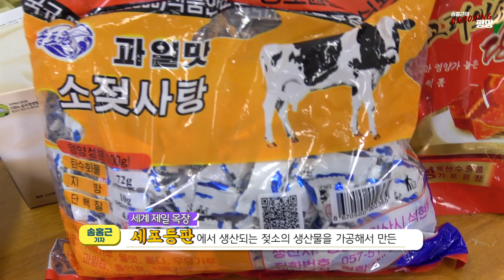※달다구리 처돌이들 집중※ 북한표 말랑카우 공개!🍬북한 달다구리 언박싱!🍭ㅣ송홍근의 언박싱 평양 unboxingPY ㅣ#15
커피 준비하시고⛾, 쏘세요!👆
쓰디쓴 커피없이 볼 수 없는 북한 단맛 퍼레이드!!

오늘은 북한의 다양한 사탕들과 탄산음료를 직접 먹어봤습니다!
편견없고, 솔직한 리뷰를 통해 알려드리도록 하겠습니다.

북한의 물건으로 북한의 삶을 들여다보는 '언박싱 평양',
오늘은 사탕과 탄산음려로 그들의 생활 모습을 알아봅니다.

기획ㅣ 김아연, 송홍근 기자
진행ㅣ 송홍근 기자
출연ㅣ 김현지, 진상명 인턴
제작ㅣ 김여진 인턴
촬영ㅣ 김여진 인턴
디자인ㅣ 한영지 인턴